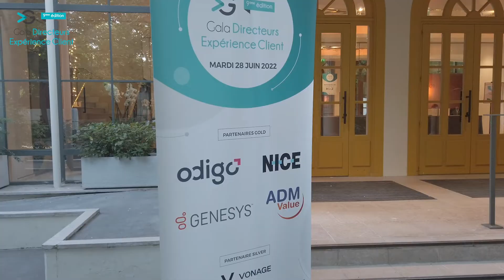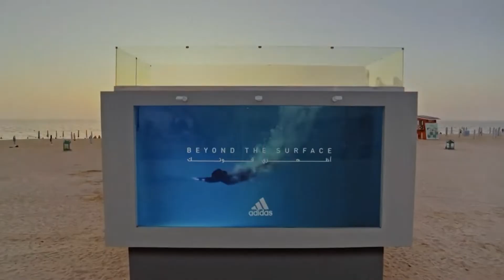Gala des Directeurs XP Client : Rétrospective